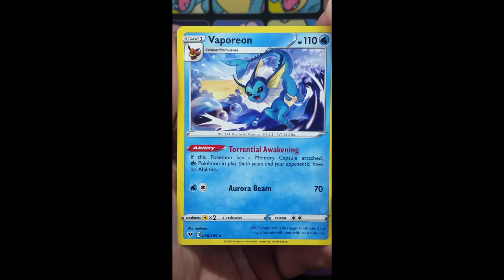Vivid Voltage Shorts Ep001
Occasionally Streamed in front of a Live Virtual Audience on;

My General Gaming Discord Server.